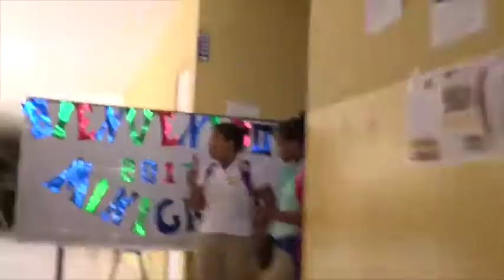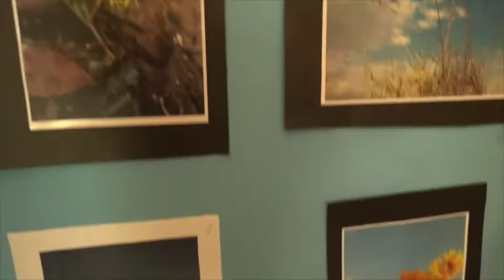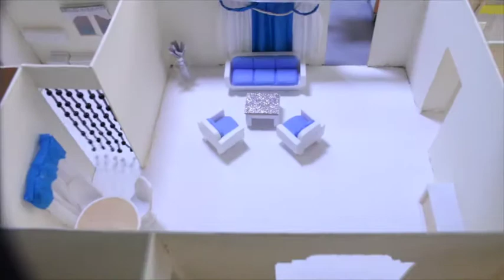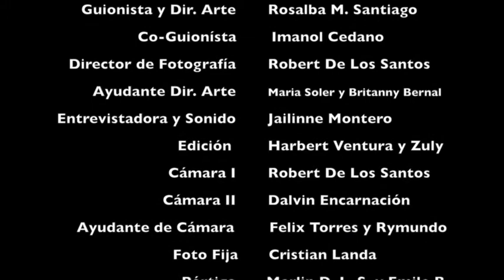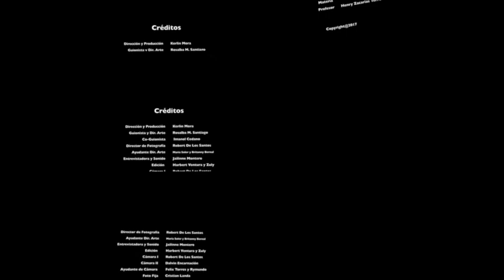Liceo Politécnico PHU San Juan 2017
Video realizado por los estuidantes de Visual I, Liceo Politécnico Pedro Henriquez Ureña, para la gala 2017, de la modalidad en artes.
Prof. Henry Zacarías Terrero